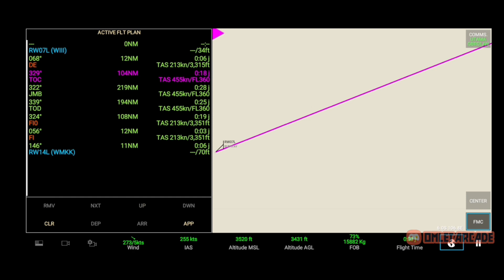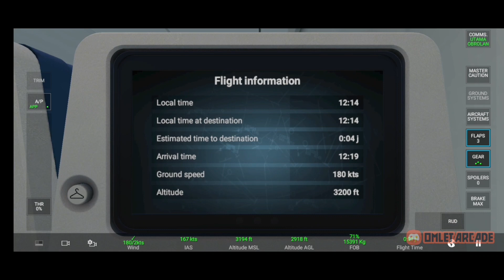Air Asia.com Soekarno Intl to Kualalumpur Intl Sepang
Air Asia.com
Real Flight Simulator game pesawat simulator
yg sangat real

salam terbang

K Madhuri Channel